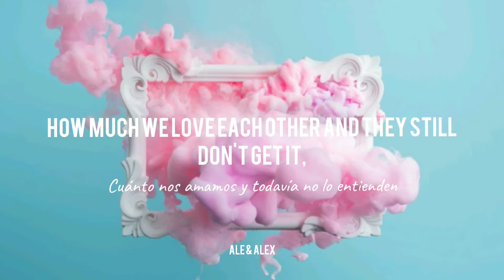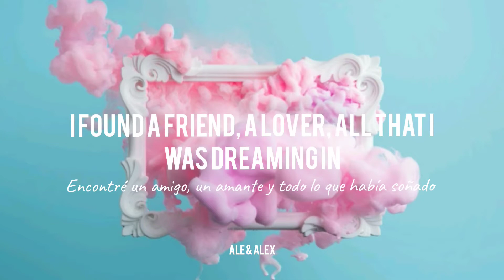INNA- Baby «» Letra,Lyrics ( Español / English)